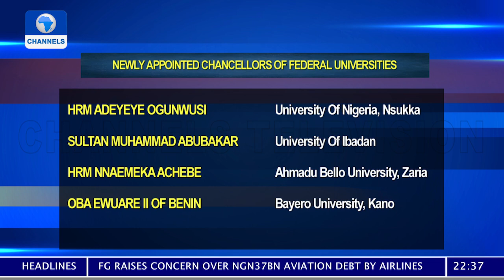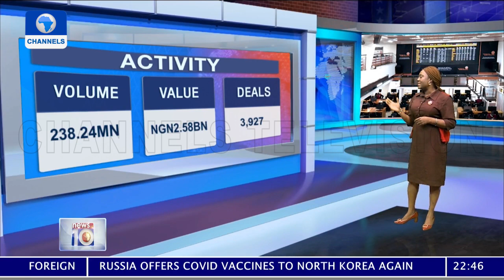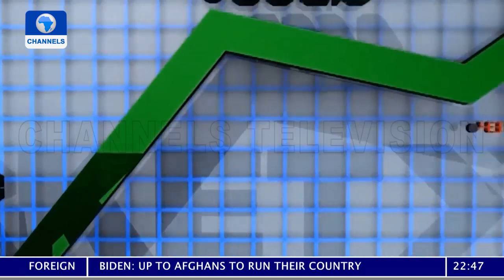News At 10 | 08/07/2021